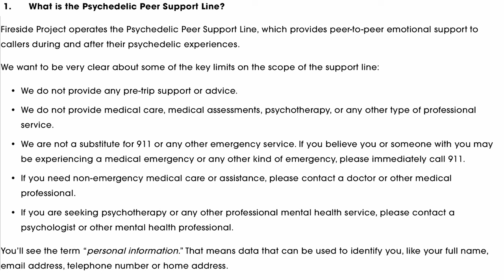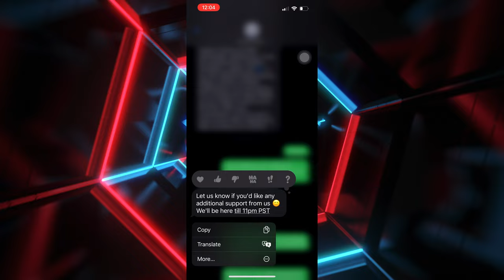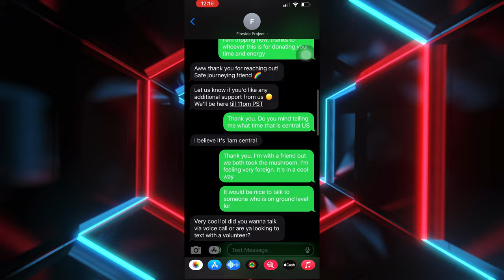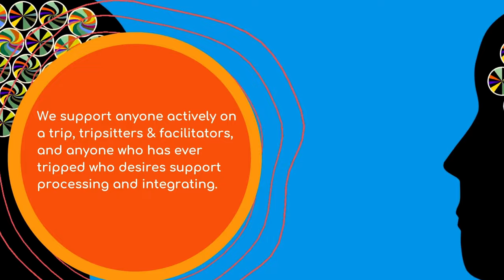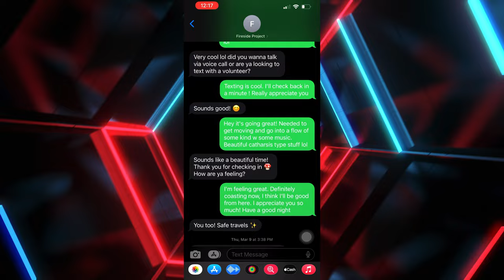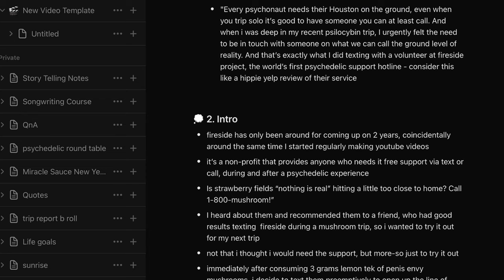The World’s First Psychedelic Hotline | My Experience with Fireside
“If you are looking for free, confidential peer support during or after a psychedelic experience, please contact Fireside Project by calling or texting 6-2FIRESIDE .”
I heard about fireside, the volunteer-ran hotline for trippers in distress. I have a beginner friend who had a good experience texting them so I wanted to try it myself out of curiosity. Little did I know, I would find myself imagining the comfort of speaking to someone on the baseline level of reality, following my consumption of lemon tek after fasting. This is the story of my interaction with this new service. However the idea itself was suggested back in 1966 by Richard Alpert AKA Ram Dass. So I am going to link an article talking about that specifically and about fireside.

You can also support by listening to my bands!
CHAPTERS:
Intro: 0:00
Fireside: 0:20
Wanting to Try: 1:04
Establishing Contact: 1:28
Seeking a Tether: 2:26
The Difficulties of Communicating: 5:00
The Person on the Other End of the Line: 6:13
Struggling to Comprehend Time Zones: 6:48
Tripping Without a Physical Sitter: 7:38
The Peak: 10:15
My Conclusion on Fireside: 11:38
Post-Trip Integration Support: 14:32
Final Remarks: 14:56